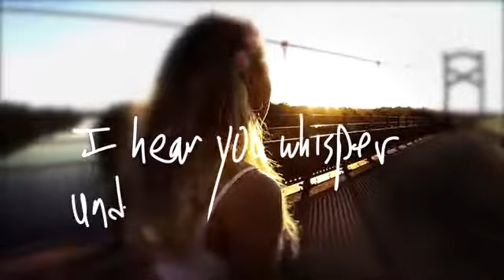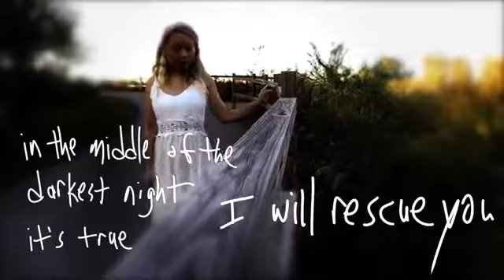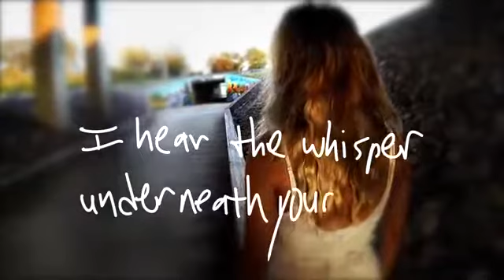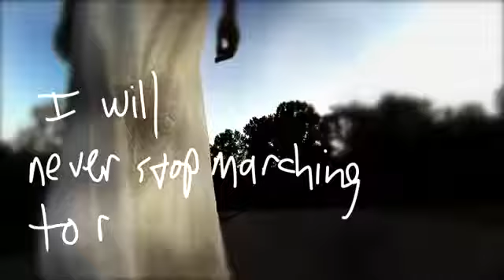Lauren Daigle "Rescue" lyric video (UNOFFICIAL)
UNOFFICIAL but I had so much fun making this video last year